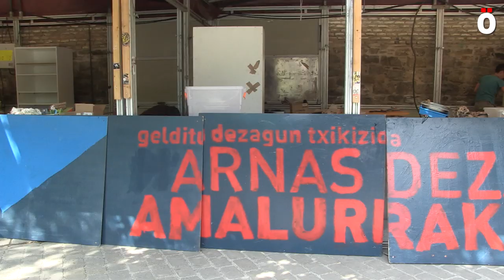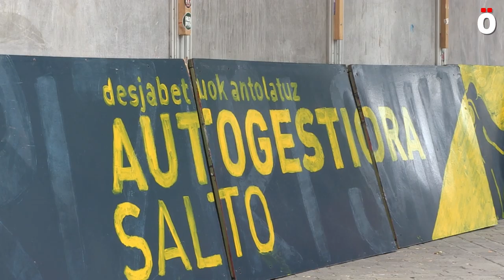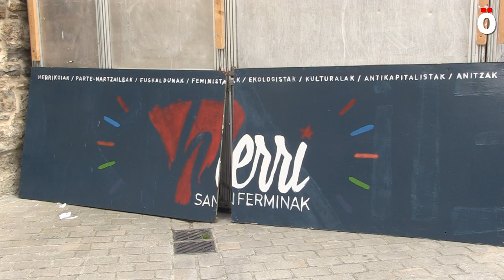Herri Sanferminak, las fiestas autogestionadas y populares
Sanfermines no es únicamente fiesta, juerga y despiporre. También hay espacio para la Autogestión, el Feminismo, el Euskera y el Ecologismo que toman la calle en los espacios gestionados por Herri Sanferminak.